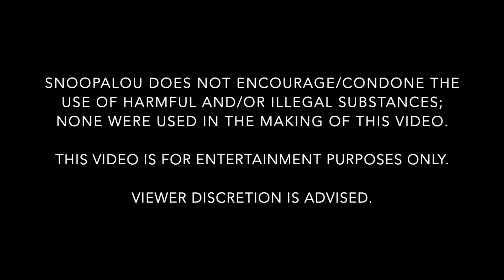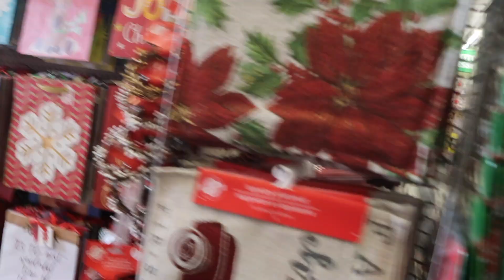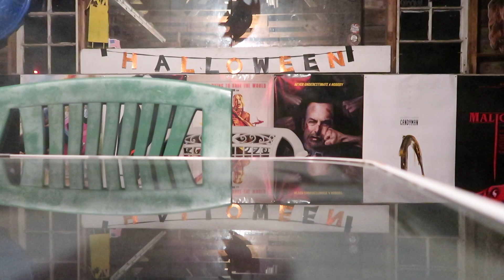ice cream in bed, HALLOWEEN IS UNDER ATTACK & Boo on the Roof | Pothead Vlogs 10/25 to 10/28/22